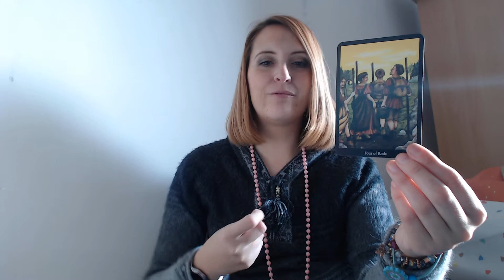1121 GUIDANCE ENERGIES MERCREDI 16 JANVIER 2019 RASSEMBLEMENT REUNION PARTAGE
Si vous voulez voir d’autres vidéos, activez la clochette, vous recevrez les notifications !
Et si vous aimez la vidéo, appuyer sur le pouce en l’air !*
Belle journée!
Steph
Jeux utilisés : L’Anna K. Tarot et Le petit oracle des couleurs de Claire Duval